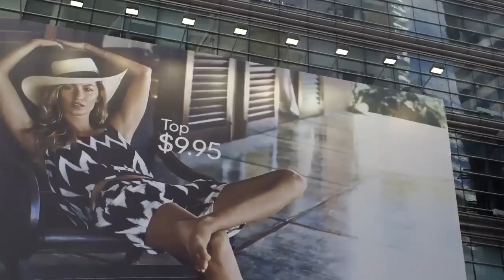The True Cost Trailer 2015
Director: Andrew Morgan
Starring:  ,  ,  ,  ,  ,

Official Content From Untold LA

The True Cost is a groundbreaking new documentary film that pulls back the curtain on an unseen part of our world and asks us each to consider, who pays the price for our clothing?

Filmed in countries all over the world, from the brightest runways to the darkest slums and features interviews with the world’s leading influencers including Stella McCartney, Livia Firth, Vandana Shiva and many more. This unprecedented project invites us all on an eye opening journey around the world and into the lives of the many people and places behind our clothes.

Movie, The True Cost Movie,The True Cost Trailer,The True Cost 2015, Andrew Morgan, ,  ,  ,  ,  ,